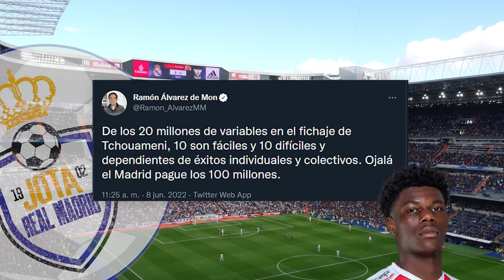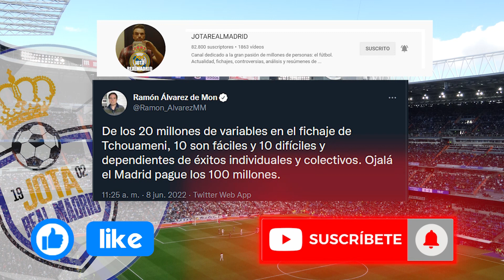EURO A EURO | RAM desvela cómo se repartirán los 20M en variables para Tchouameni